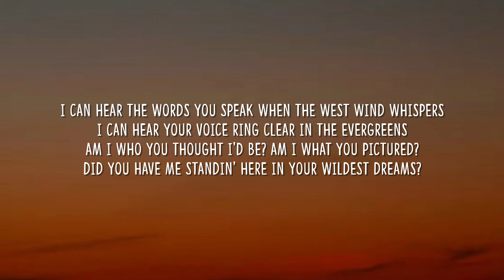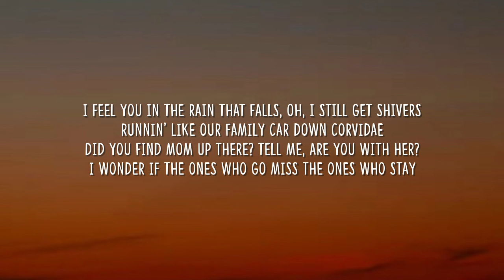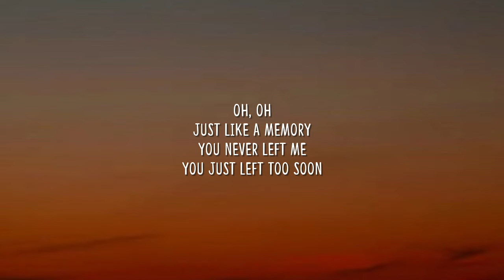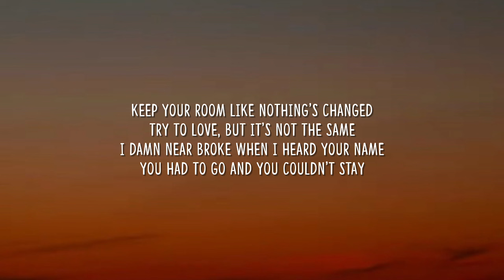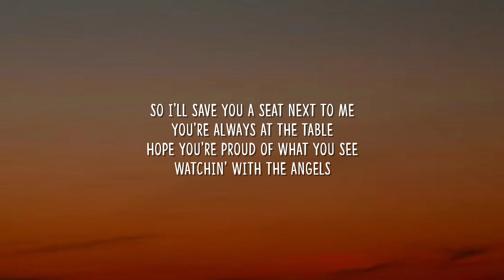Alex Warren - Save You a Seat (Lyrics) "i'll save you a seat next to me"